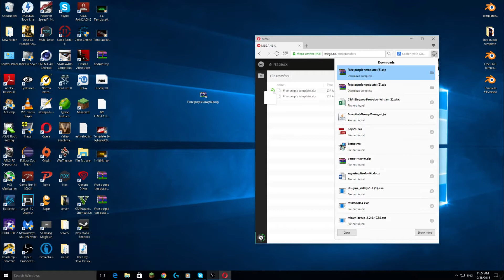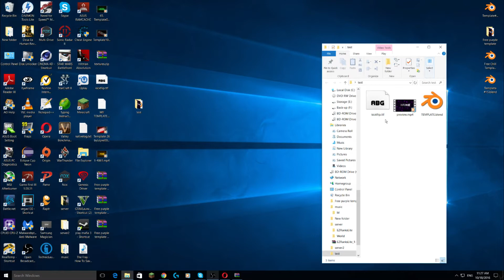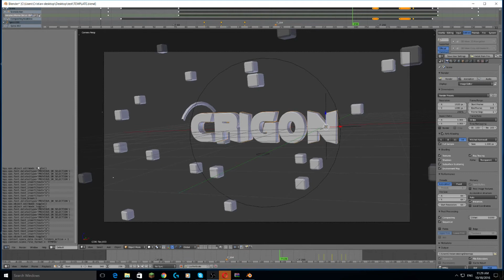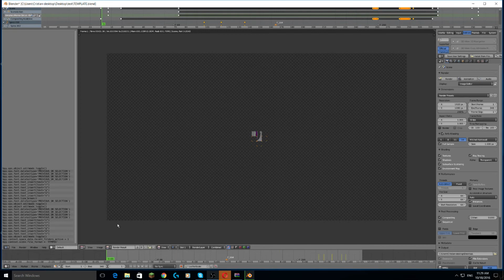FREE BLENDER INTRO TEMPLATE!!!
My first free blender intro template. Hope you like it. If you have any problems with the template ask me in the comments below ill reply to everyone.

Music(used in the tutorial) by ncs

If you find out that your text looks different than the one in the tutorial watch the end where i tell you how to change fonts and change the font of the text to the one provided in the download.

TAGS (IGNORE):
intro template sony vegas 13,
intro template no text,
intro template download,
intro template download,
sony vegas intro template 13,
sony vegas intro template 11,
intro template 3 seconds,
movie maker intro template 3d,
sony vegas 11 intro template 3d,
after effects cs6 intro template 3d,
5 intro templates,
camtasia studio 8 intro template,
camtasia studio 8 intro template download,
camtasia 8 intro template,
free camtasia studio 8 intro templates,
10 intro templates,
sony vegas 10 intro template free
intro template
free intro templates
sony vegas intro template
intro free template sony vegas
intro after effects template
скачать intro template
free after effects intro template
sony vegas pro intro templates
template intro minecraft
sony vegas intro template download
free minecraft intro template
free intro templates скачать
intro template sony vegas 11
cinema 4d intro templates
template intro sony vegas скачать
intro template sony vegas 10
скачать free minecraft intro template